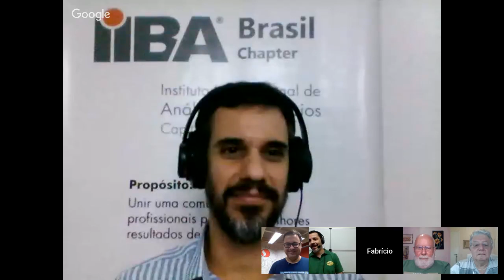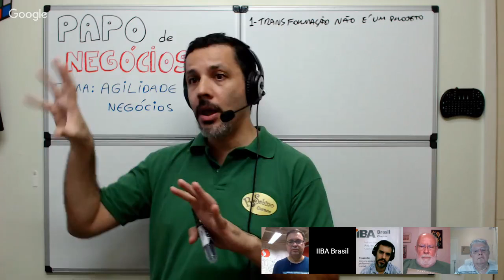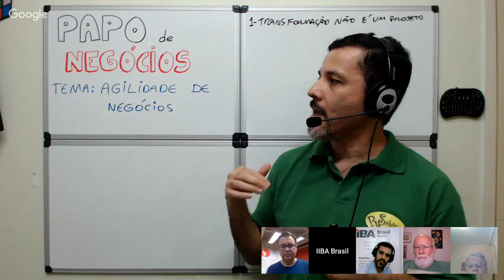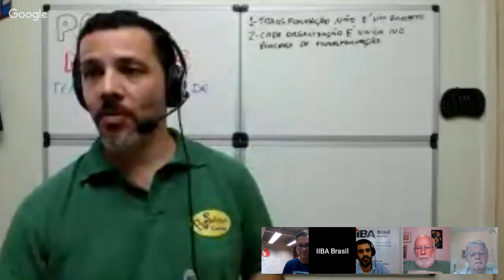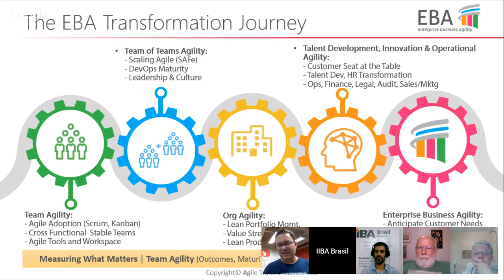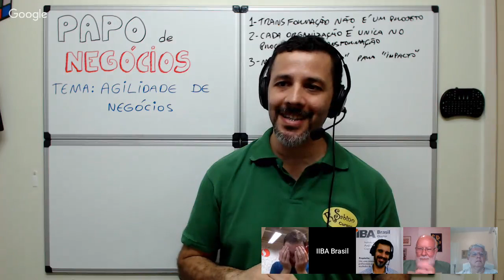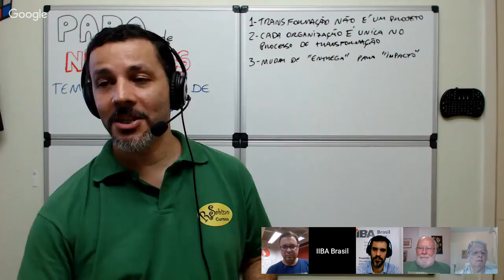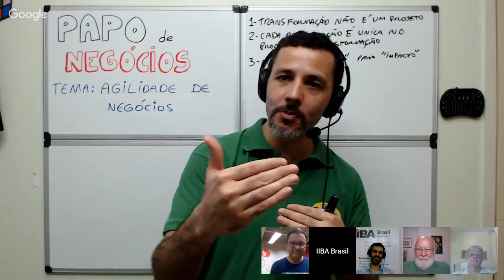Papo de Negócios (24/04/19): Agilidade de Negócios com Ricardo Peters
Ouça também os papos de negócio do IIBA Brasil em podcast
Neste papo, o Ricardo Peters vai nos trazer alguns insights sobre esse tema tão interessante e tão inexplorado ainda!